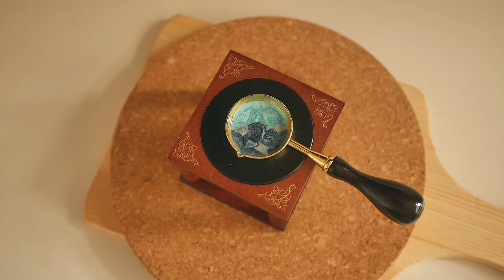Creative Wax Seal Ideas *part two* | no talking, relaxing video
👋🏻 HAY!
I received some gorgeous wax seal stamps from Easycraftart recently, and I used them to make creative wax seals in this video. I spent a couple of hours experimenting on these ideas, and I hope you'll enjoy this video! Which idea is your favourite? 🤍

Small flower stamp (Style J)
Oval frame stamp (Style H)
Cylindrical bird on branch stamp (Style D, 15mm)
Cylindrical mini tulip stamp (Style A)
Ceramic coaster for wax sealing
White wax beads
Translucent wax beads
Assorted colours wax beads
Wax seal warmer & spoon

Sweetie / Spring Lover / When I Saw You
Memories / Dosirak / 기분전환이 필요해